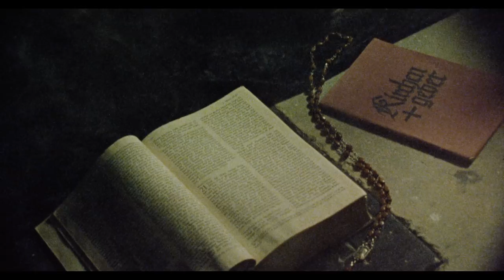Attic - The Hound Of Heaven (Official Video)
"THE HOUND OF HEAVEN" is the first single from the upcoming new ATTIC album “Sanctimonious”.
After more than four years the follow-up to “The Invocation” is finally on its way.

“SANCTIMONIOUS” is a complete concept album that contains 13 tracks and over an hour playing time.
On 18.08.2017 darkest heavy metal will rise to its full power once again!

The full length is going to be released as noble digipack CD &  gatefold double vinyl record the 18th of August 2017 via Ván Records and can be preordered in different editions there

CREDITS:
Director - Robert Piel
Cinematography - Christian Scholz
Editor - Daniel Schlichter
Actress - Bianca Ziemski